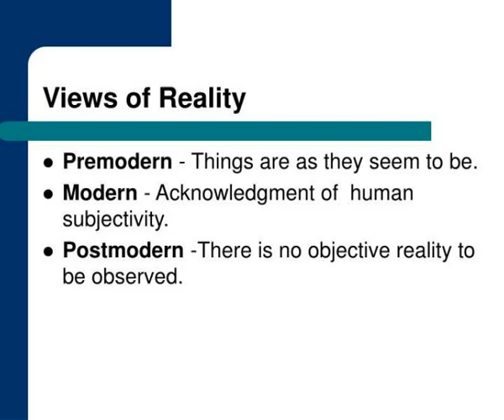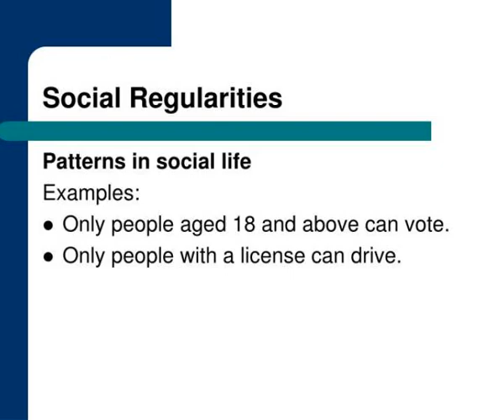the basics of social research 2 e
The Basics of Social Research  2/e.  Babbie.  Chapter 1 Human Inquiry and Science.  Looking For Reality  The Foundations of Social Science: Logic and Observation  Some Dialectics of Social Research.  How We Know What We Know.  Direct Experience and Observation  Personal Inquiry  Tradition Slideshow 3091654 by xia
 show1 : The basics of social research 2 e

 show2 : Chapter 1 human inquiry and science

 show3 : How we know what we know

 show4 : Looking for reality

 show5 : Errors in personal inquiry

 show6 : Views of reality

 show7 : Aspects of the scientific enterprise

 show8 : Social regularities

 show9 : Aggregates

 show10 : Variables and attributes